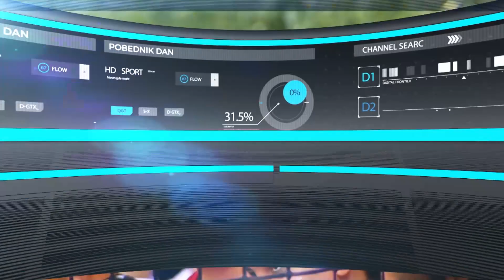KUP BEŽANIJE: Nebojša Žugić dodelio nagrade najuspešnijim ekipama i poklone deci sa autizmom